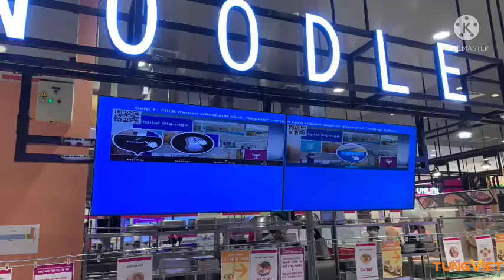[TVC-VDS] Tùng Việt lắp đặt màn hình quảng cáo tại trung tâm thương mại AEON